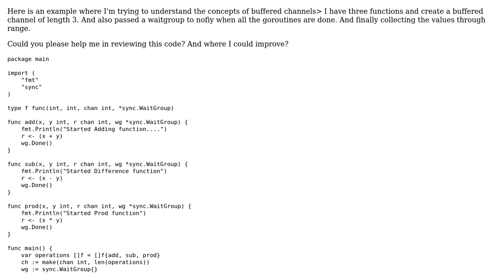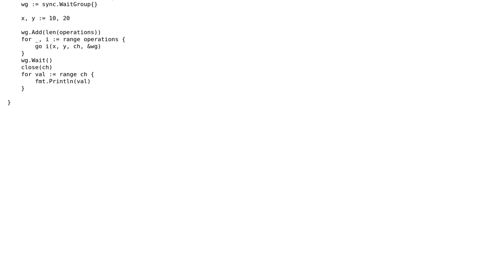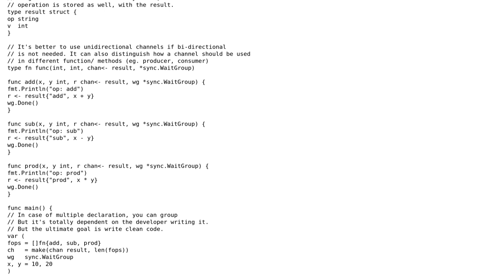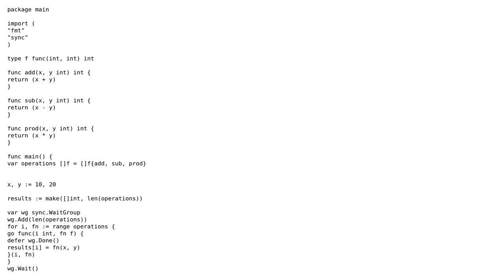Code Review: Golang unbuffered channel - Correct Usage (2 Solutions!!)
Code Review: Golang unbuffered channel - Correct Usage

With thanks & praise to God, and with thanks to the many people who have made this project possible! | Content (except music & images) licensed under CC BY-SA | Music | Images & others | With thanks to user thwd user Srikanth user shmsr and the Stack Exchange Network Trademarks are property of their respective owners. You are responsible for your own actions.